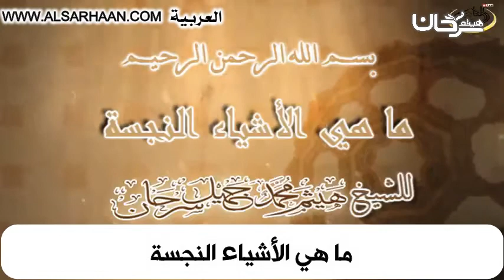ما هي الأشياء النجسة